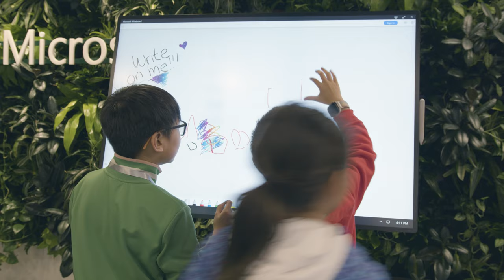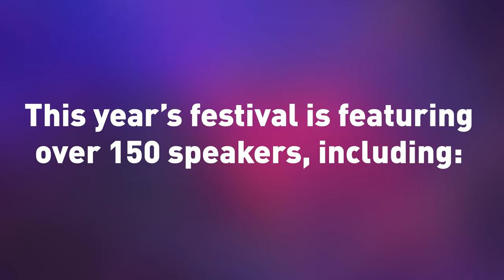Games for Change Festival 2023 Trailer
This summer, we’re celebrating two transformative decades of Games for Change and looking ahead to the future of social impact through video games and immersive media.

Join us in NYC from July 18 -20, 2023, where you can gain valuable information from expert perspectives on the state of the industry, two decades' worth of our successes and setbacks, predictions for the global future of games, immersive media, and emerging technology. 🚀